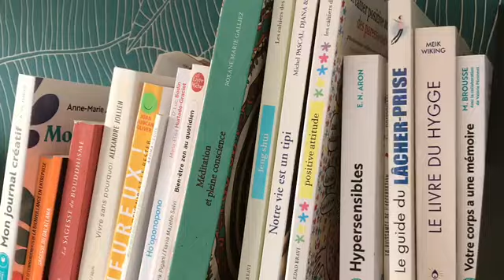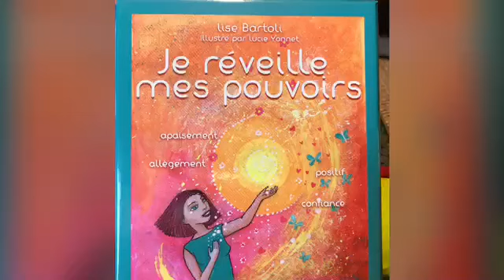Journal Créatif Atelier « La Bulle du Lac «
Partez à la découverte de mes ateliers en ligne sur mon situé dans les Landes de Gascogne entre Arcachon et Biscarrosse
Vous retrouvez en ligne des exercices clé en main, des ateliers en Visio pour tous les pays francophones et également des ateliers en présentiel au cœur de la forêt à 200m du lac de Sanguinet
Bienvenue!